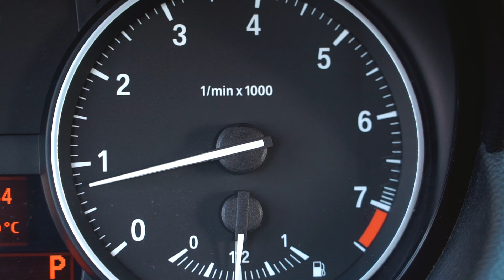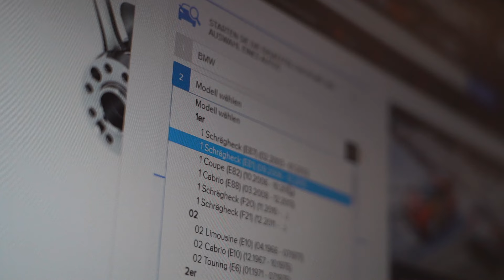6 ZNAKŮ ŠPATNÉHO PALIVOVÉHO FILTRU | AUTODOC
6 ZNAKŮ ŠPATNÉHO PALIVOVÉHO FILTRU | AUTODOC

Špatný palivový filtr může vést k selhání celého palivového systému a následně k selhání motoru auta. Proto je důležité vědět rozpoznat míru jeho opotřebení. Pokud znáte absolutně všechny znaky selhání palivového filtru, podělte se o ně s námi v komentáři.